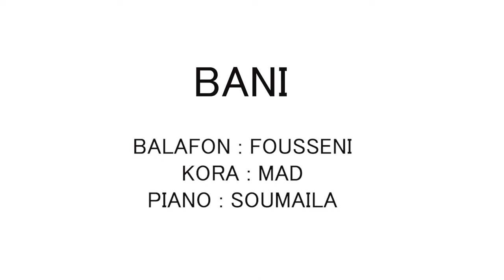MAD LENOIR TRIO AMPLIFIE ( BANI )